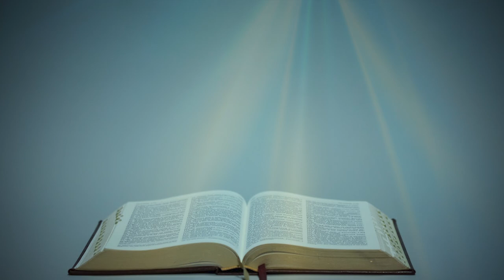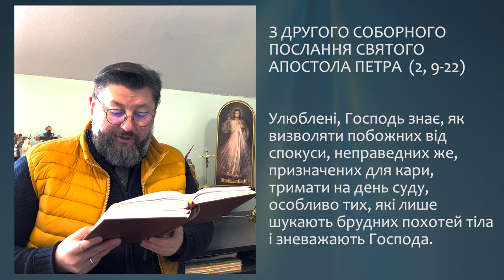З СОБОРНОГО ПОСЛАННЯ СВ.АПОСТОЛА ПЕТРА (2, 9-22) ▪ ВІВТОРОК XХXV ТИЖНЯ ПІСЛЯ ЗІСЛАННЯ СВЯТОГО ДУХА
З ДРУГОГО СОБОРНОГО ПОСЛАННЯ СВЯТОГО АПОСТОЛА ПЕТРА  (2, 9-22)

Улюблені, Господь знає, як визволяти побожних від спокуси, неправедних же, призначених для кари, тримати на день суду, особливо тих, які лише шукають брудних похотей тіла і зневажають Господа.
Зухвалі та нахабні, вони не бояться кидати наклепи на величчя, тоді як ангели, хоч силою й міццю більші, не виносять зневажливого суду на них перед Господом. Вони, мов нерозумна тварина, що з природи на те й родиться, щоб її ловили й нищили; вони зневажають те, чого не розуміють, будуть знищені своїм же знищенням і зазнають кари як відплати за їх несправедливість. Вони розкоші дня за щастя вважають; брудні й мерзенні, вони бавляться, обманюючи вас, навіть коли бенкетують з вами. Очі в них повні перелюбу, і вони грішать безнастанно; вони приваблюють нестійкі душі; серце в них до зажерливости вправне, в тих дітей прокляття. Вони, покинувши дорогу просту, заблудили, ідуть слідом за Валаамом, сином Беора, що милувався платнею неправедною, і одержав докір за свій переступ: ослиця, німа, під'яремна, заговорила людським голосом і спинила безум пророка.
Вони – джерела безводні, хмари, якими гонить хуртовина; для них стоїть готовий чорний морок. Вони верзуть пусті нісенітниці, розбещеними похотями тіла знову приваблюють людей, які ледве що втекли від тих, які проводять життя у блуді. Вони обіцяють їм волю, самі раби зіпсуття; бо кожен стає рабом того, хто його переміг. Бо коли ті, що, пізнавши Господа й Спаса нашого Ісуса Христа, втекли від погані світу і, знов обплутані нею, їй улягають, останнє їхнє гірше, ніж перше. Ліпше було їм дороги справедливости не знати, ніж, пізнавши, відвернутися від переданої їм святої заповіді. З ними сталось те, про що приповідка влучно каже: пес вернувся до своєї блювотини або: свиня, вимита, валяється у багні.

Поширюйте відео!

Україна молиться!